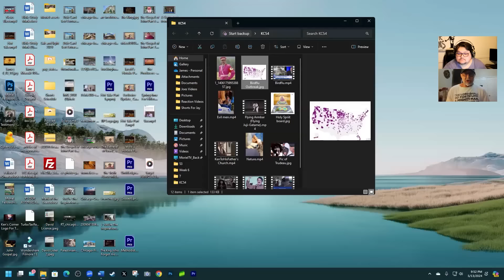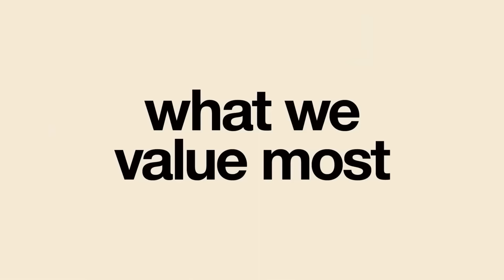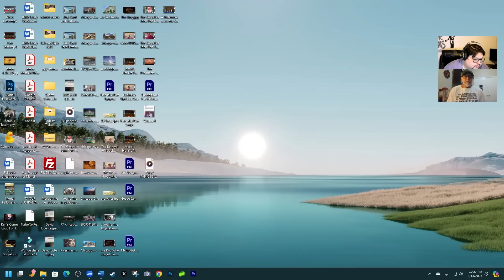Ken's Corner Ep. 54